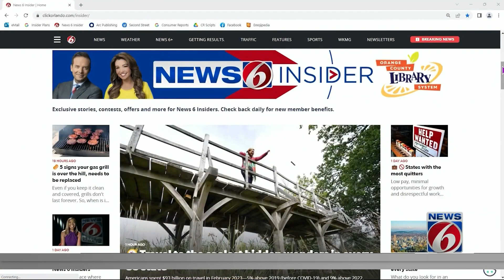News 6 anchors answer more questions from viewers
News 6 Insider Guide Crystal Moyer brings viewers' questions to anchor Ginger Gadsden.